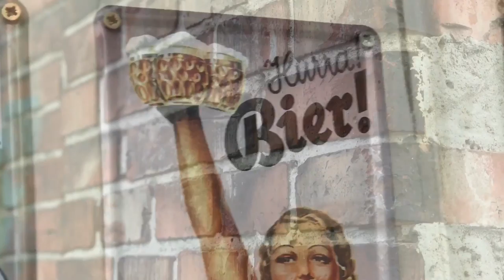BERLIN: Street ART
A look at the exquisite street art that exists throughout the city of Berlin.

Music Permission granted by SHANA HALLIGAN
Video by ĀTÔD Magazine - A Taste of Dawn PRODS.